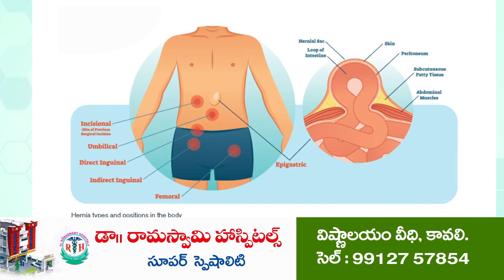బ్రిడ్జిని ఢీకొన్న ఆటో | Auto Accident | Marripadu | DC Palli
- మ‌ర్రిపాడు డీసీప‌ల్లి వ‌ద్ద ఘ‌ట‌న‌
- డ్రైవ‌ర్‌కు గాయాలు